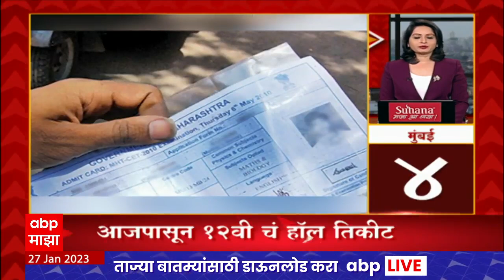TOP 70 : सकाळी 7 च्या 70 बातम्यांचा वेगवान आढावा : टॉप 70 न्यूज : 27 जानेवारी 2023 : ABP Majha